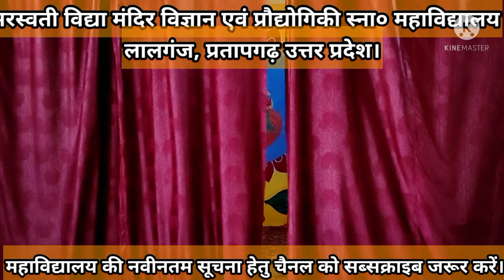कला संकाय द्वारा आयोजित कार्यक्रम